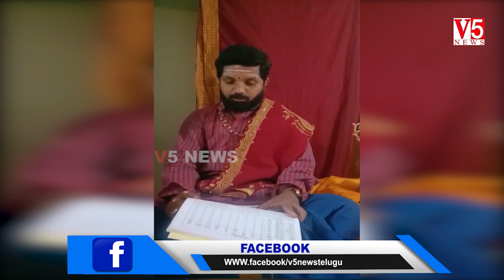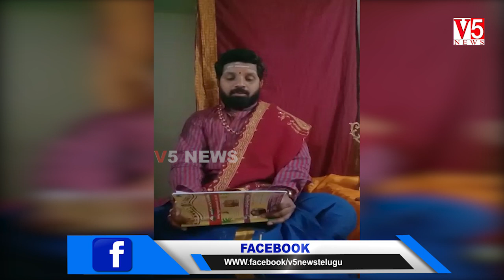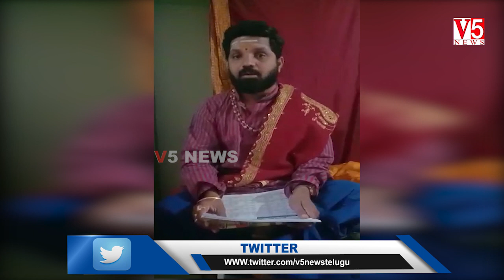శార్వరీనామ సంవత్సర ఉగాది పంచాంగం 2020 || సీతారామ శ‌ర్మ || V5 News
శార్వరీనామ సంవత్సర ఉగాది పంచాంగం 2020 || సీతారామ శ‌ర్మ.